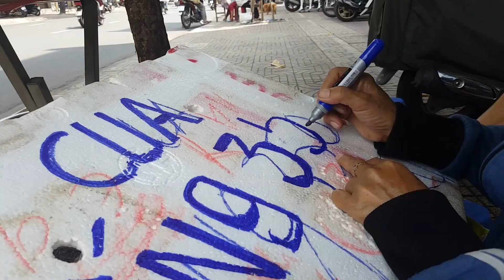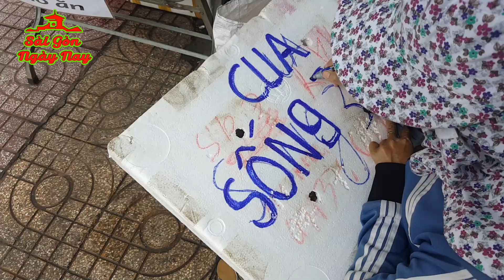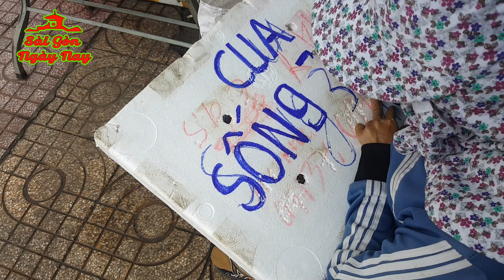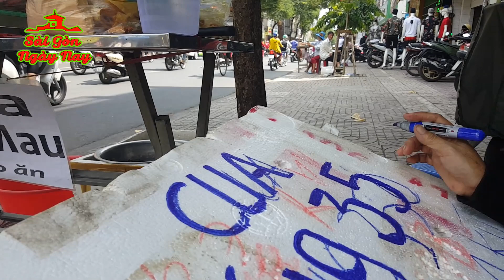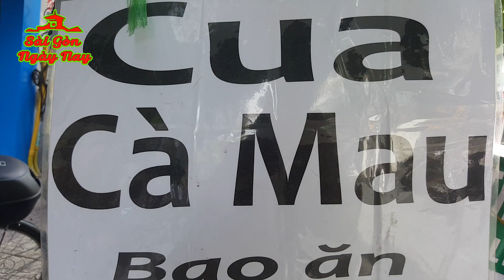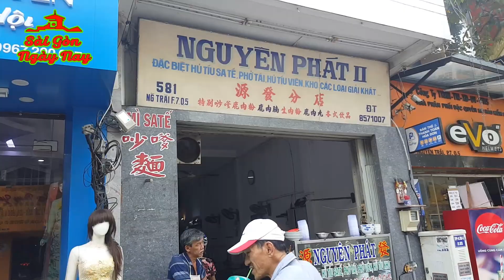Tới hẻm dì 3 cua nhận tiền MTQ giúp anh Thanh tiền chữa bệnh gặp mâm cua lạ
TuanDuong chủ kênh YouTube SaigonNgaynay chia sẻ về CuocSongSaigon cảm ơn Quý vị đã Quan tâm theo dõi.